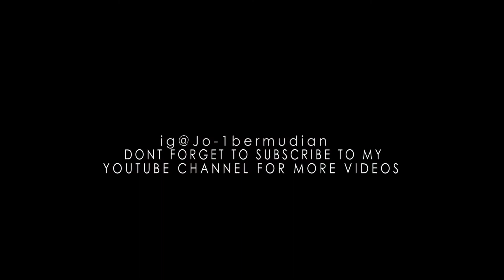Yoga Flow - Jo1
This Water Flow encompasses grounding and fluidity while building strength and flexibility.

Flowing like the water I am strong and soft; I can break a rock or nurture the earth.